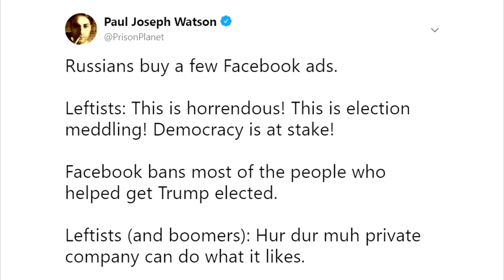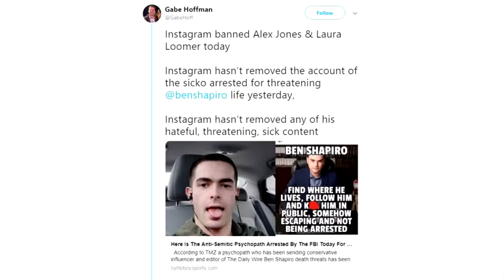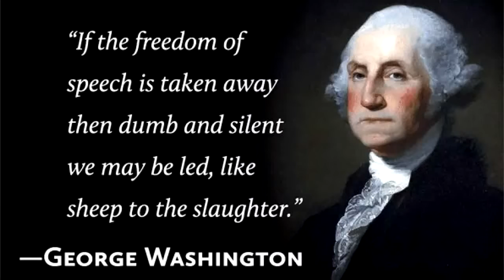Banned By Facebook and Instagram